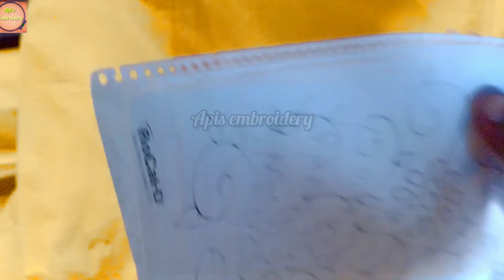খুব সহজেই ফুলকারি ড্রইং ডিজাইন করুন | হাতের কাজের ডিজাইন ড্রয়িং | Modern Lazy Daisy Stitch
Api's Embroidery is a hand Embroidery channel founded by hand embroidery youtuber mira. This channel is mainly focused on hand work, hand craft work at home, Drawing directly on kameez, hand embroidery rose flower, how to create a embroidery design, embroidery hoop art, and also make embroidery designs.

all over design 2023, lotus hand embroidery 2023, how to draw phulkari dupatta design by hand-55, pencil drawing free patterns, drawing,how to draw, ফুলকারি ওড়নার ডিজাইন,
নতুন ডিজাইনে কিভাবে ফুলকারি ওড়নার নকশা আকঁবেন, ফুলকারি ওড়নার ডিজাইন টিউটোরিয়া, Phulkari drawing design, সহজে ফুলকারি গলার ডিজাইন আকাঁর নিয়ম,  Neck Drawing tutorial for Dress,